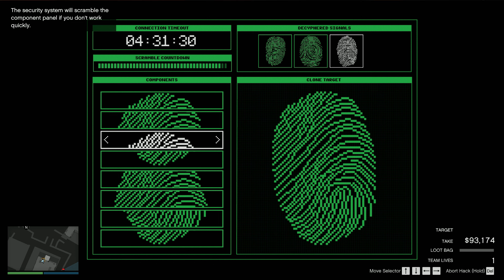(2024) Cayo Perico Solo Heist | ELITE CHALLENGE | GTA V ONLINE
You can check all prep mission u need for Cayo Perico Solo Heist in this video